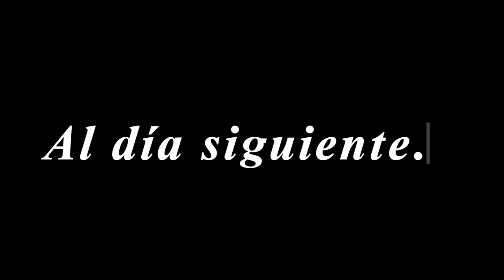Parte Final De Mi Vlog En Montreal ! (PT3)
Comida, Bebida, Fiesta Y Mas.
Todo lo que Viví en Montreal y lo que más disfruté de esa ciudad parte 2.